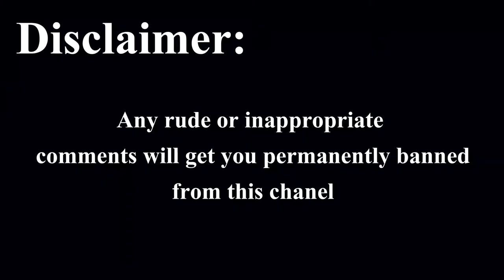Ymca Prank Call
I decided to do a prank call vid to the YMCA.